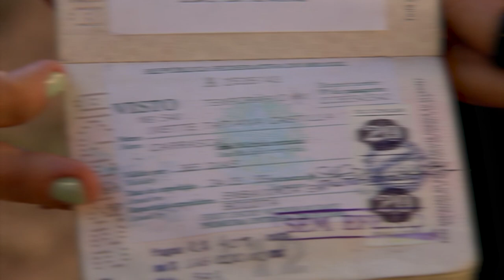Medidas coercitivas atípicas para forçar pagamento de dívida não devem ter limitação temporal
Por maioria, a Terceira Turma do Superior Tribunal de Justiça (STJ) entendeu que as medidas coercitivas atípicas – como a apreensão de passaporte de pessoa inadimplente – podem ser impostas pelo tempo suficiente para dobrar a renitência do devedor, de modo a efetivamente convencê-lo de que é mais vantajoso cumprir a obrigação do que, por exemplo, não poder viajar ao exterior.